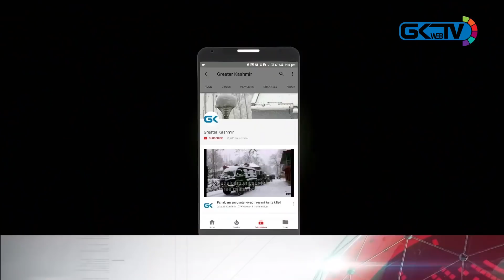Thousands attend last rites of Jaish militant in Pulwama